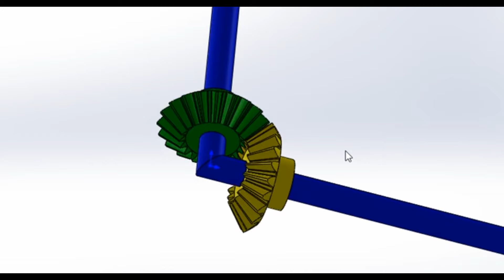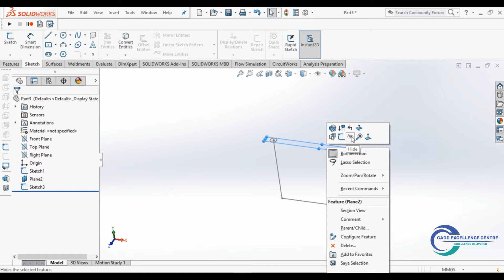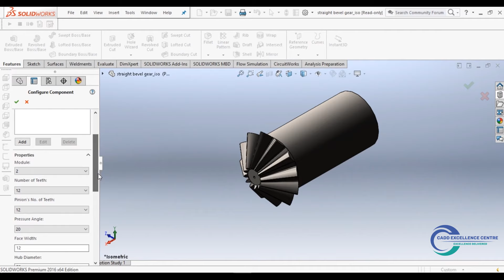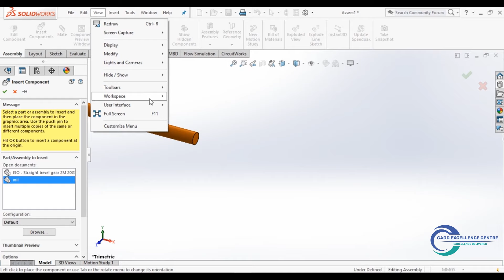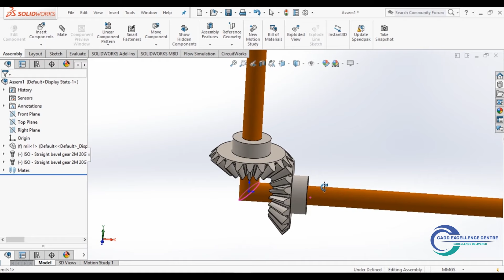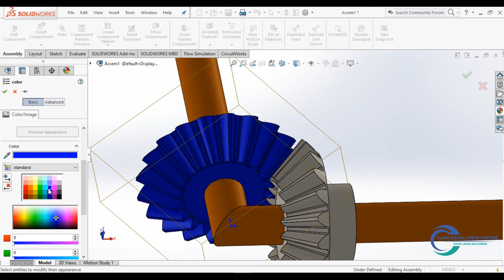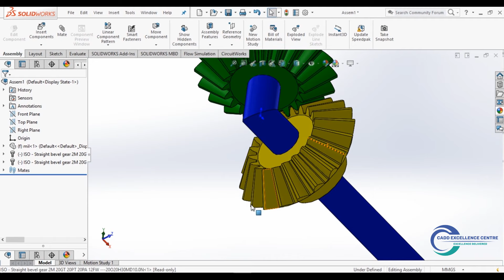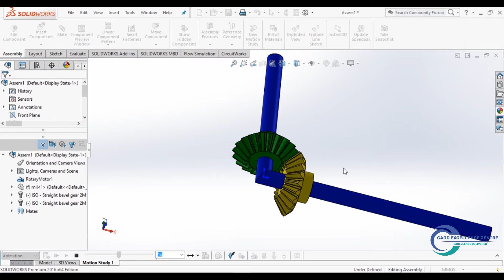Gear motion in Solidworks | Bevel Gear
This video contains a brief introduction to Gear motion in Solidworks | Bevel Gear
The Commands introduced in this video are:-
Sketch tools
2D Tools
Motion Study

This video is all about Gear motion in Solidworks | Bevel Gear